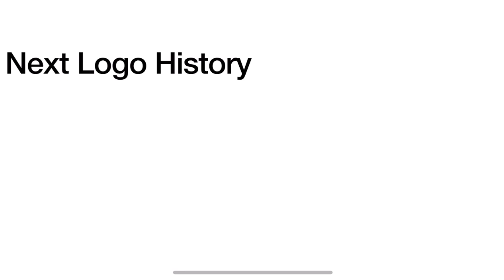Logo History #870 NASCAR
Hey guys HorizonsRocks2K4 and today I’m going to do the Logo History about NASCAR Don’t Forget To SUBSCRIBE to my channel and Credit goe to Logopedia and it was requested by ‪‪‪‪‪. ‪‪‪‪‪‪‪ ‪‪‪‪‪‪‪‪‪‪‪‪‪‪‪‪‪@MatiFeli0611C‬                   requests are now open